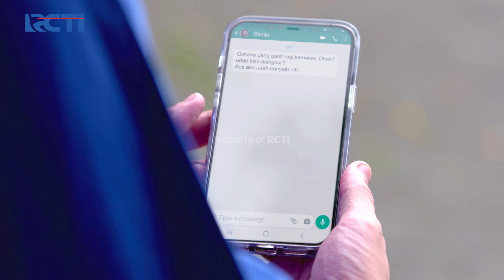MAMAH MENANGIS!! Kenapa Cobaan Selalu Ada Dikeluarganya | SAYAP CINTA TERINDAH (EPS.34) | Part 6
MAMAH MENANGIS!! Kenapa Cobaan Selalu Ada Dikeluarganya.

Perseteruan kakak beradik yang membuat Pak Harris dan Bu Yanti merasa gagal menjadi orang tua yang baik. Impian Pak Harris memiliki keluarga yang harmonis nampaknya harus menempuh jalan yang berliku.